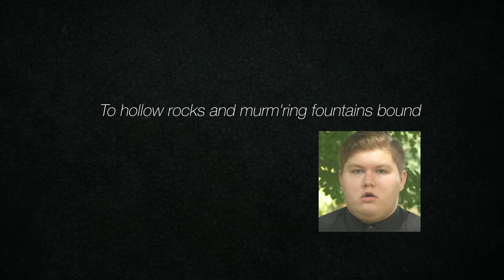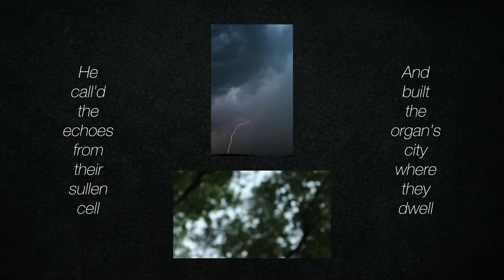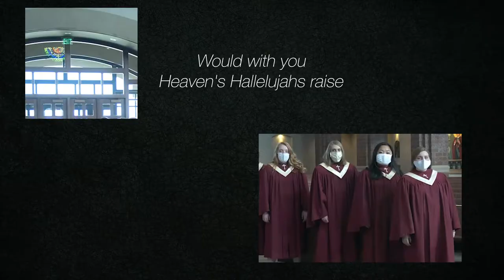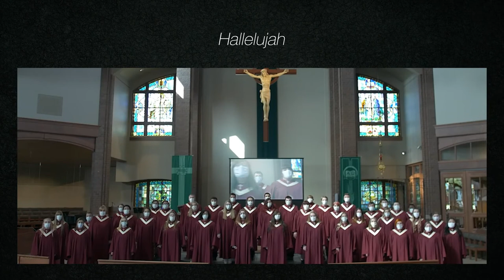Musik's Empire - Midland University Choir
Musik’s Empire | Lloyd Pfautsch
Produced by Gabriel O’Connor